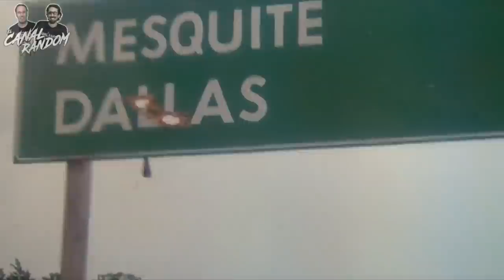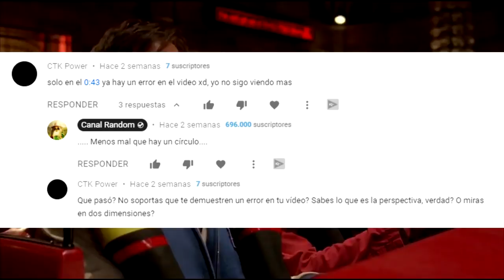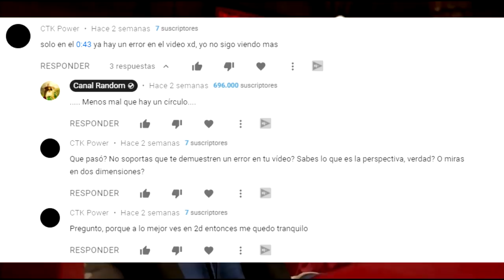NO SON ERRORES DE PELÍCULAS 13 - Destino Final, Fast Furious, Matanza De Texas, Jumanji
Colaboradores